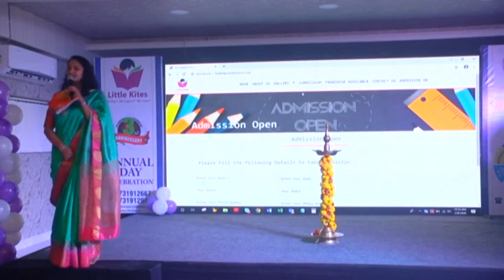Little Kites Kids School Annual day 2019-20 Part 7